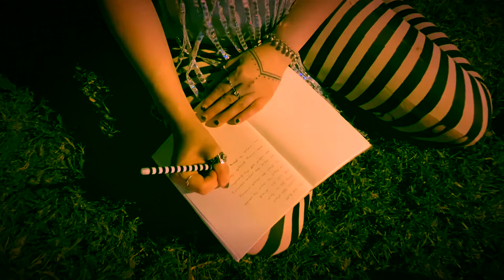The Fine Art of Takin it Slow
Interpretive dance video to
Song by Milly Raccoon

Lyrics:
A diamond has been hiding, buried in the earth
Oh, and under constant pressure since the moment of her birth
Miners try to find her to behold her precious gleam
But darkness overtakes them and she was but just a dream

Time is passing like a freight train through some lonely country town
We can watch from behind our windows, wondering where it might be bound
Or you could lie beside me, darling, in the candle's dancing glow
Where the secret's just a gentle touch and the fine art of takin it slow

We all keep our list of reasons to extinguish a burning love
Fire's wild and needs constant tending; nothing ever is enough
And we cannot know the future until the moment's past
Take me back to the night I met you, before the spell was cast

Milly Raccoon: lead vocal, requinto guitar
Kree Harrison: harmony vocals
Misa Arriaga: celeste, percussion, recording and mixing
Frank Rische: electric guitar
Alex Newnam: bass
Casey Wood: mastering

Video by Milly Raccoon
Camera (phone) assistant: Frank Rische